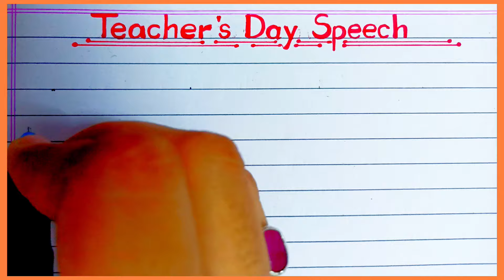Essay on Teacher's day in english | Teacher's day Essay Writing In English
teachers day speech in hindi/शिक्षक दिवस पर भाषण/teachers day speech/hearttouching speech

Teacher's Day Speech In Hindi
शिक्षक दिवस पर भाषण
teacher's day
शिक्षक दिवस भाषण
shikshak diwas par bhasan
शिक्षक दिवस भाषण
टीचर्स डे पर भाषण
5 September teachers day speech
10 lines speech on teachers day
teacher's day speech in English 10 Lines
speech
speech writing

Essay writing on teacher day.In this video you will learn and write how to write teacher day essay.This essay is very important for students to write essay on 5 September.

    Thankyou😊

teacher's day
शिक्षक दिवस भाषण
शिक्षक दिवस भाषण
5 September teachers day speech
10 lines speech on teachers day
speech
speech writing